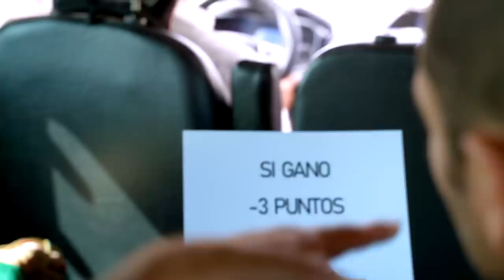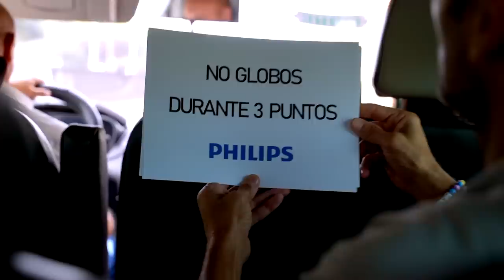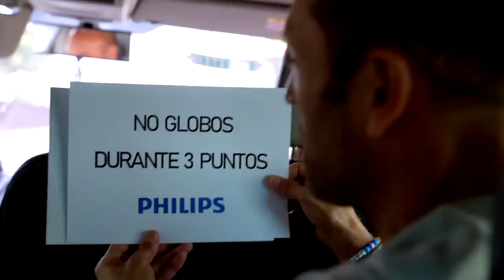Equipo NERONE VS ALEX RUIZ: Padel Vlog en MARBELLA Mejora tu Padel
En este vídeo viajamos a Marbella para participar en el evento de Philips con el equipo, Alex Ruiz y Seba Nerone. Yo no he podido participar como jugador porque tengo una lesión fea en la rodilla, así que lo he visto desde fuera. Espero que lo disfrutéis conmigo.

0:00 inicio
1:00 Con Seba Nerone en el Ave
1:50 Tenemos un partido estilo Kings League
3:30 He perdido la cuenta de los viajes que hemos hecho...
5:00 Los ganadores del sorteo
6:20 Empieza el clinic
9:50 Nerone juega él SOLO contra dos jugadores